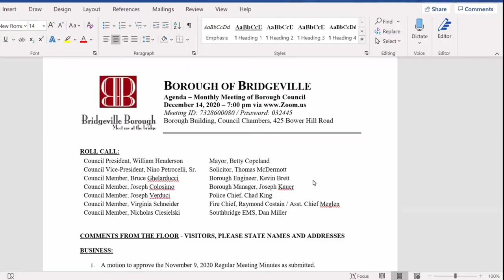Bridgeville Borough Council: Dec. 14, 2020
Full video of council's Dec. 14, 2020 meeting.